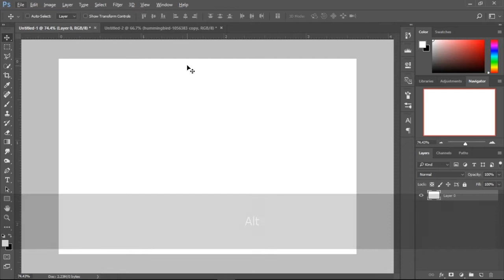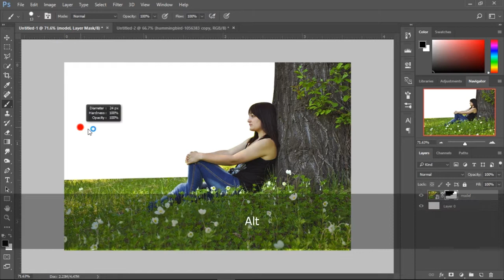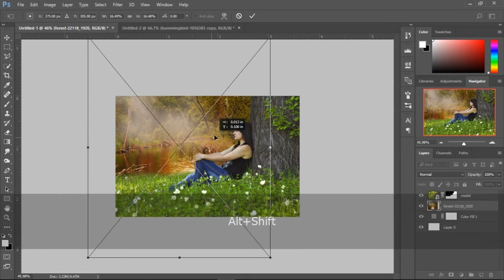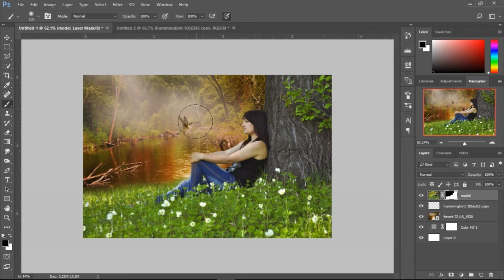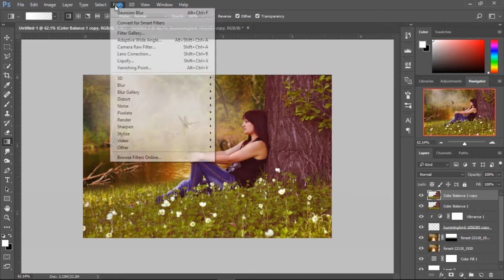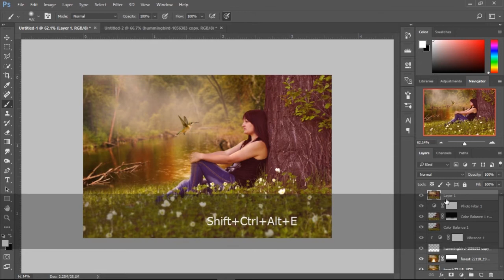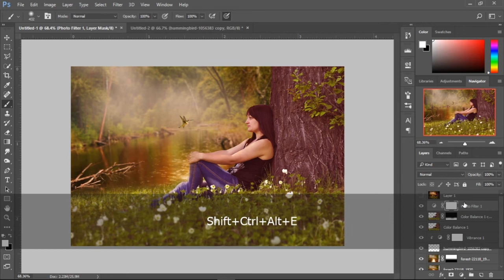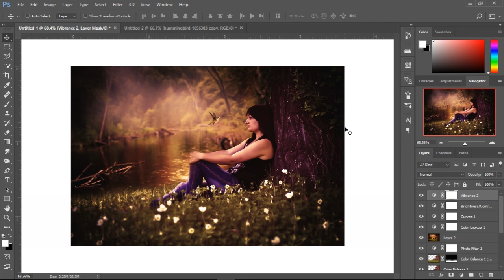Model & bird photoshop manipulation || Photoshop tutorial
In this video you will learn  how to do photoshop manipulation with this tutorial. Manipulation of bird & model.
Stock images are here...